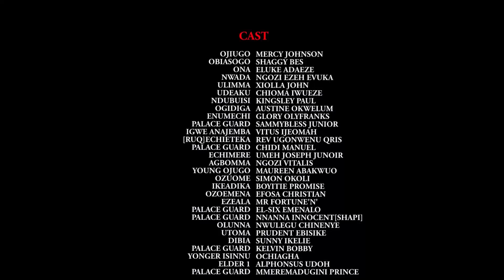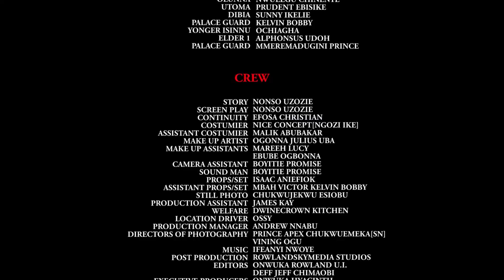OJUGO (THE AGELESS SEER) FULL MOVIE SEASON 1&2 - MERCY JOHNSON 2022 LATEST NOLLYWOOD EPIC MOVIE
Mercy Johnson stars in this blockbuster Nollywood epic story that will keep you on the edge!.